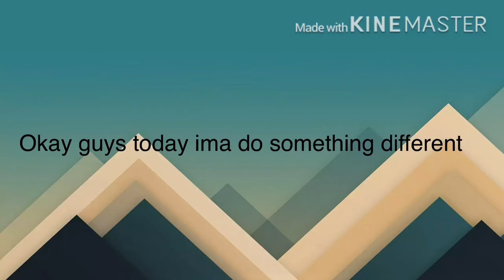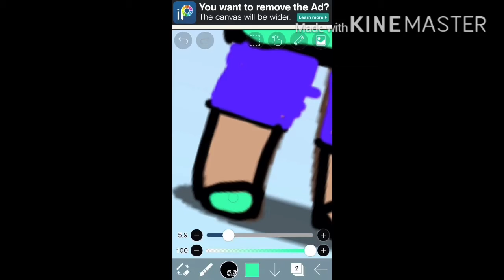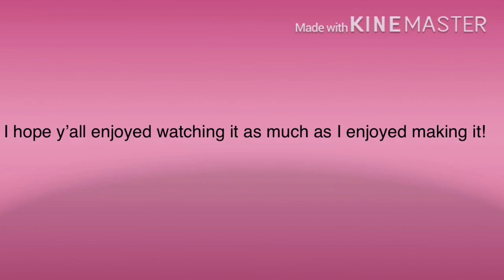First speed drawing!